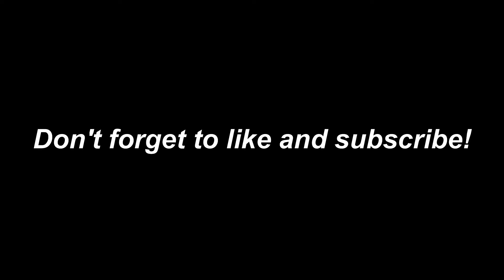BRADLEY BEAL WOULD BE PERFECT FOR THIS CONTENDING TEAM. Hoop Life Productions Podcast Ep. 10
Hello everyone, thank you for tuning in to episode 10, hopefully that means you enjoyed our previous episodes. In this episode, Chance and I give our thoughts on the Bradley Beal situation and possible trade options.